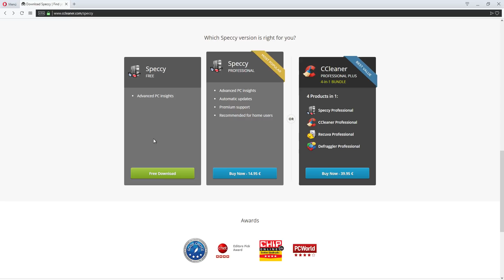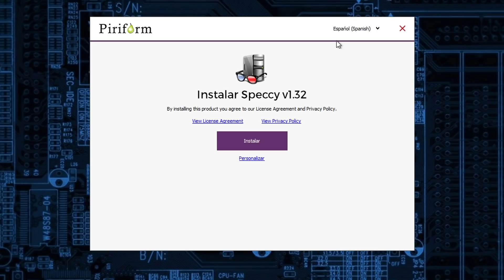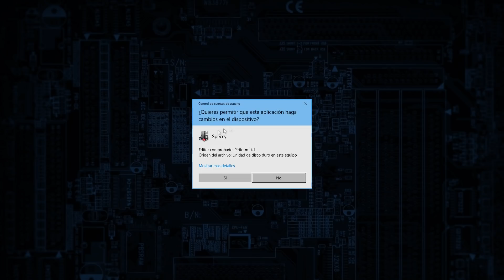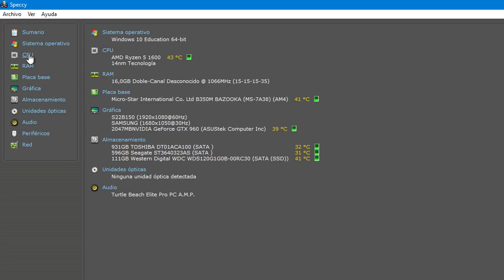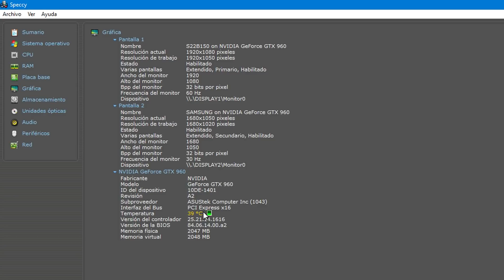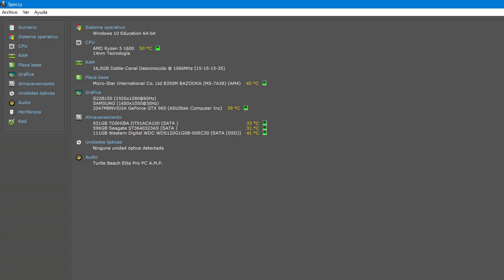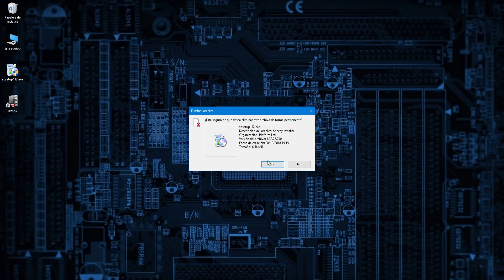Cómo saber los Componentes de mi PC Windows 10, 8, 7 | ver tu Hardware y su características | Speccy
Link para descargar Speccy v1.32 en mi Blog personal.

(En esa página de arriba "mi Blog personal", tienes todos los links para descargar el programa Speccy v1.32).

Un programa que os ayudará cuando necesitéis obtener información rápidamente, de cada uno de los componentes de vuestro PC, en el caso de que queráis conocer que elementos están componiendo vuestro hardware.

Esto algo que os puede ser muy útil si por ejemplo acabáis de comprar una computadora, y no estáis seguros de sus componentes. Además, también os servirá para poner monitorear algunos elementos, como por ejemplo la temperatura del procesador, la placa madre, e incluso el estado de los discos duros.

Tutorial Speccy para ver los componentes del ordenador

Con Speccy puedes saber que piezas componen la Computadora

Programa para Chequear Componentes Hardware PC

Cómo saber los Componentes de tu PC Windows 10

Chequear Placa Madre, Procesador, RAM, Gráfica

Ver las características de mi PC Windows